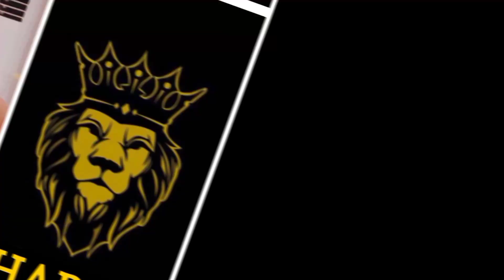Wedding Presentation with PML N Lion ( PART 3 ) // @Brology_ //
Introducing the PML N MNA Wedding Presentation with Lion: The Ultimate Experience for Wedding Attendees! Get ready to witness a spectacular event where elegance meets wilderness. Be captivated by the grandeur as the majestic lion makes a special appearance, adding a touch of royalty to the celebration. Immerse yourself in the charm of this remarkable presentation and create memories that will last a lifetime. Don't miss out on this extraordinary opportunity to be part of an unforgettable wedding experience!

Calling all wedding enthusiasts! Prepare to be amazed by the PML N MNA Wedding Presentation with Lion. Picture this: you're attending a beautiful wedding, surrounded by loved ones and breathtaking decor. Suddenly, a magnificent lion steals the show, radiating grace and strength. As you watch in awe, your heart fills with joy, knowing you're a part of something truly special. This unique and unforgettable experience will create a magical atmosphere, guaranteeing a wedding event that will be cherished forever.

Attention all wedding-goers! Hold your breath as the PML N MNA Wedding Presentation with Lion brings you an awe-inspiring celebration. Witness a wedding like no other, where a regal lion becomes the star of the show. Be prepared to be under the spell of its majestic presence, intertwining the wilderness with the elegance of a wedding. Get ready to be enchanted by this phenomenal experience, as this remarkable presentation creates the perfect ambiance for an unforgettable celebration. Join us and celebrate love with a touch of wild grandeur!

igshid=NGExMmI2YTkyZg==

Allah Hafiz.